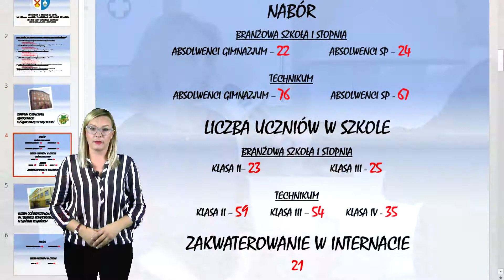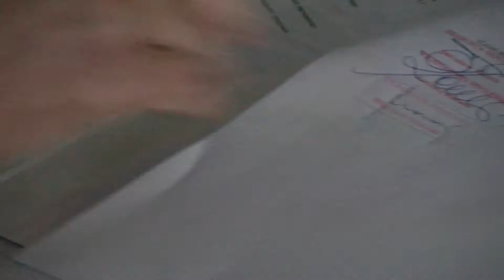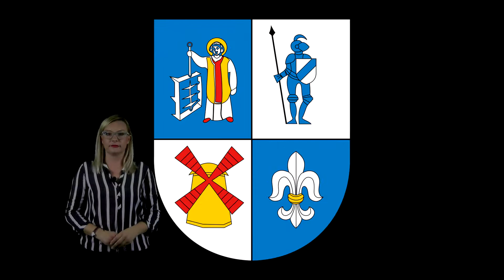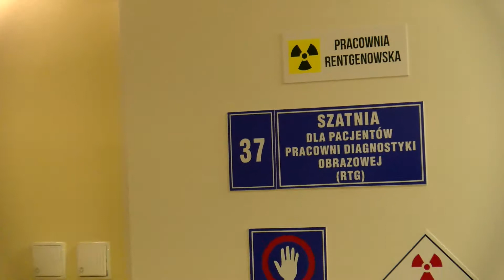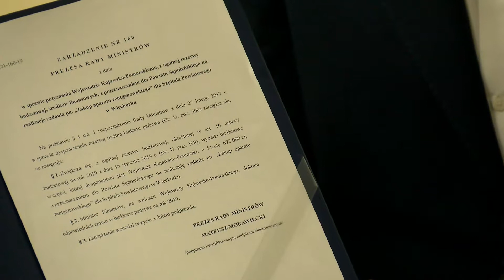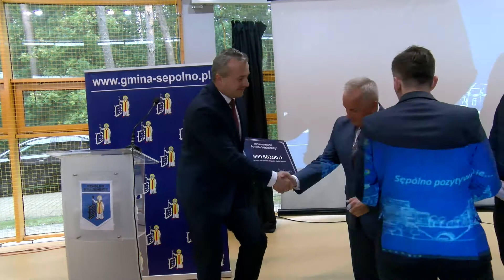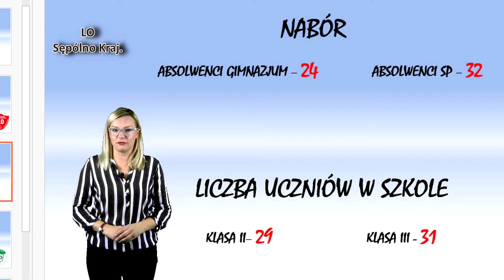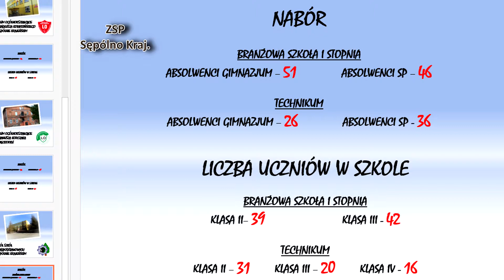Comiesięczny Serwis Informacyjny Powiatu Sępoleńskiego - wrzesień 2019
Dofinansowanie na drogi, zarówno te ponawałnicowe jak i z Funduszu Dróg Samorządowych, oraz pieniądze na nową karetkę i aparat rentgenowski dla szpitala powiatowego w Więcborku – od tych informacji zaczynamy podsumowanie najważniejszych wydarzeń września w powiecie sępoleńskim. Oprócz tego sprawdzaliśmy jak powstają kolejne mieszkania chronione w Domu Pomocy Społecznej w kamieniu Krajeńskim, znamy już także ostateczne dane dotyczące naboru do szkół prowadzonych przez powiat sępoleński.